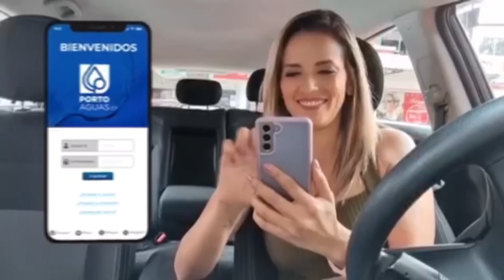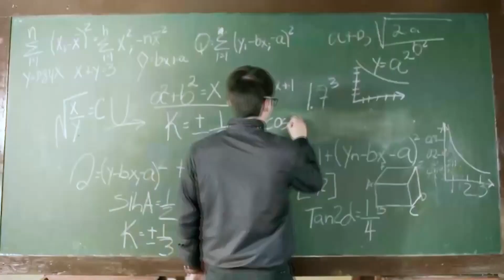PROGRAMA 20 DE JULIO